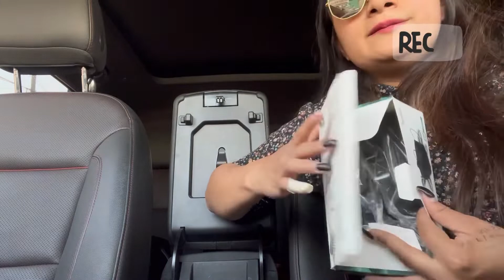¿QUÉ TRAIGO EN EL COCHE?